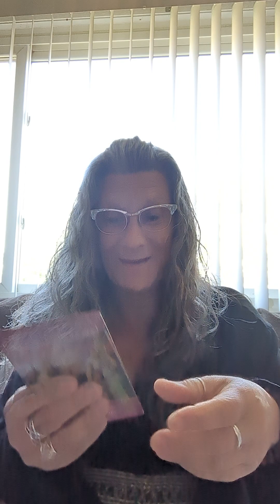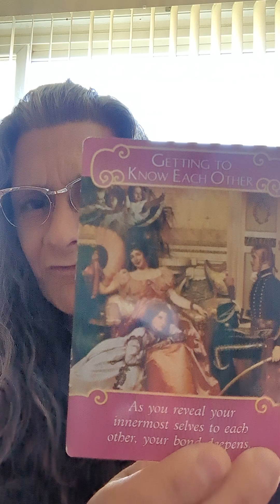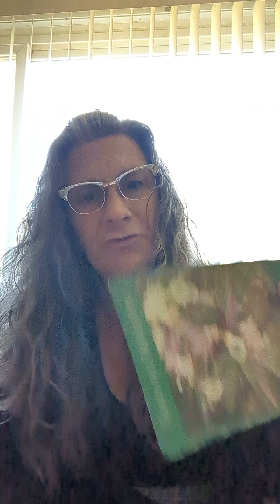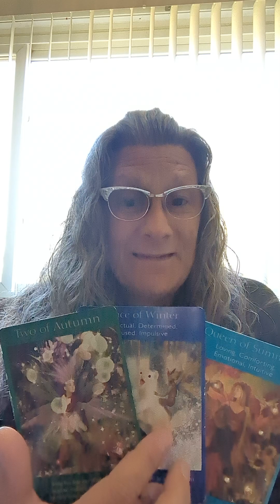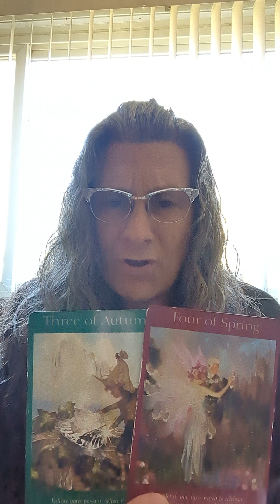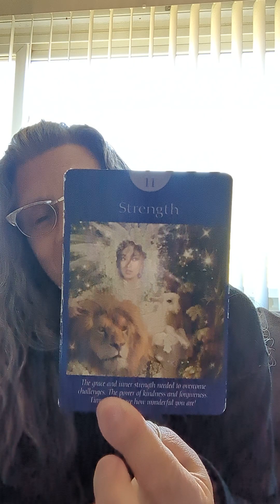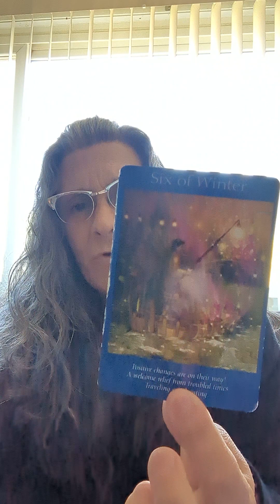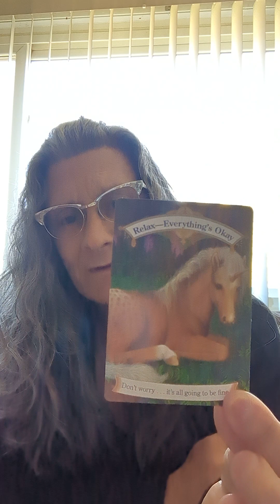Random love reading. Releasing the old & opening to new energy. ❤️❤️‍🔥❤️‍🔥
Decks used
Romance Angel Oracle
Fairy Tarot
Magical Unicorns Oracle